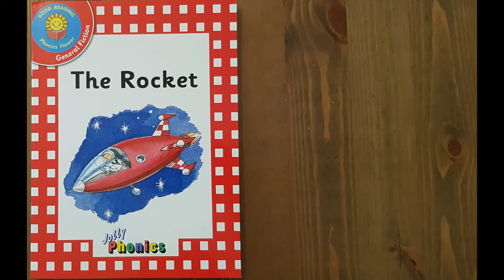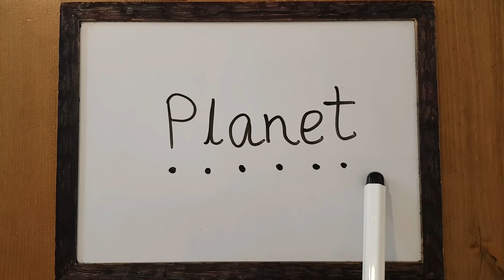"The rocket" -WORDS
In this video, you can try to read some words from Book 1-"The rocket"(General Fiction) .
  Phonics Flower